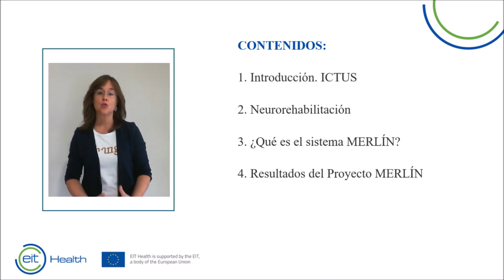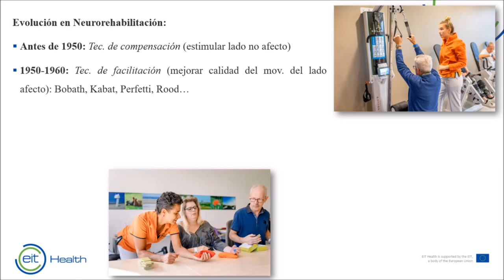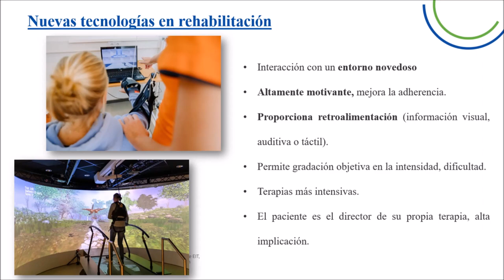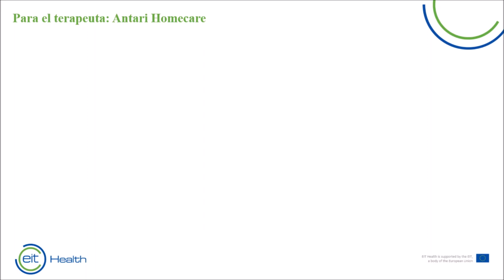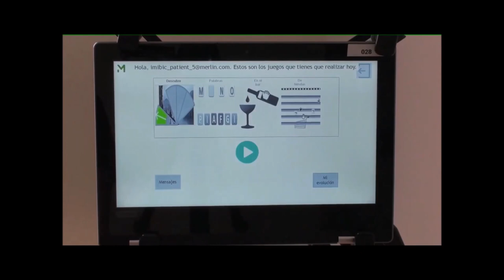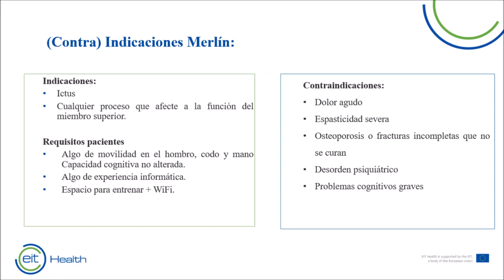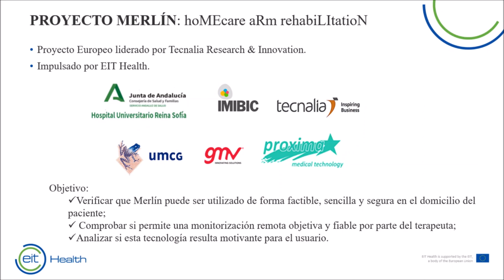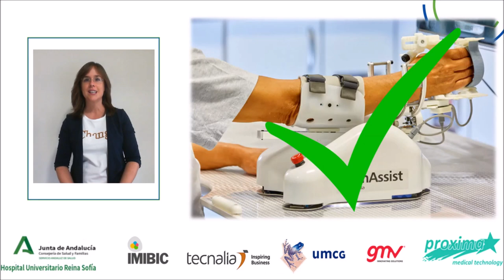Presentacion Sistema Merlin Profesionales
Vídeo informativo para pacientes sobre las ventajas de utilizar MERLIN. El uso de MERLIN se demuestra en casa. Se incluyen los resultados del reciente estudio y las experiencias de los usuarios. Está compuesto por las siguientes secciones:
- Introducción sobre el ictus: causas y consecuencias
- Terapias de neurorrehabilitación
- Descripción del sistema MERLIN
- Resultados de la evaluación clínica de MERLIN